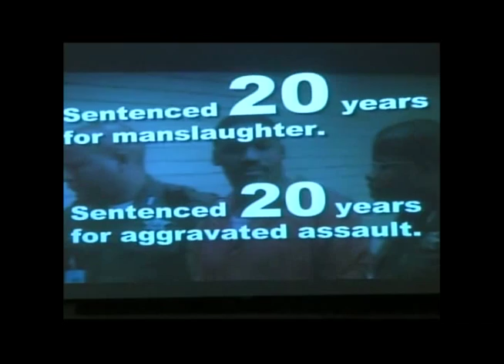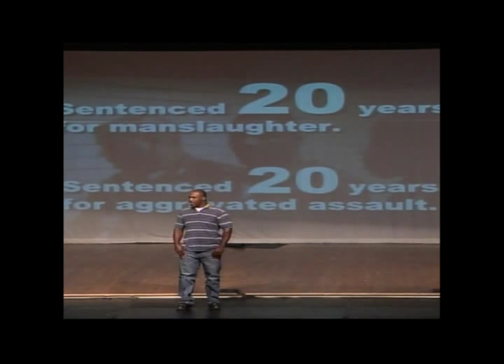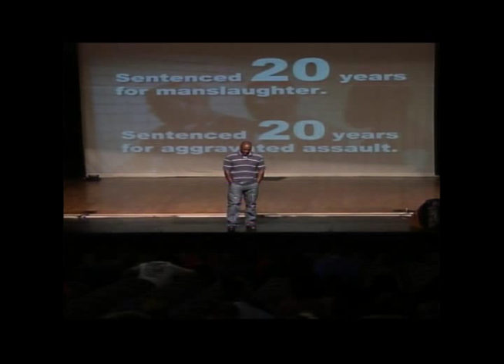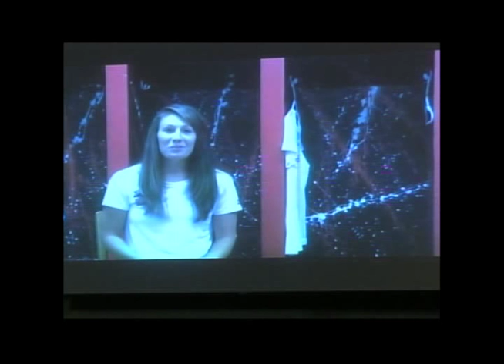North Greenville Overtime: Guest Speaker Chris Buckhalter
Former NFL player Chris Buckhalter addresses NGU student athletes at a Friday morning "Overtime", a weekly chapel designated for North Greenville Student Athletes.